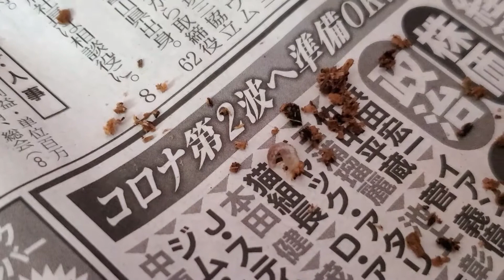ノコギリクワガタの幼虫 割り出しチャレンジ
今回は、生き物ネタです。
ノコギリクワガタの繁殖にチャレンジ！
卵を産ませて、幼虫を取り出して菌糸ビンに入れるまでの工程です。
３匹ですけど、初めてなので十分ではないでしょうか。
家族で楽しく、子供にとっても良い経験になると思います。

このチャンネルは、メダカ、熱帯魚、釣り、爬虫類、ウサギ、ハムスター、クワガタ、車、バイクなどなど
日常の好きを勝手気ままに動画にて紹介していきます。